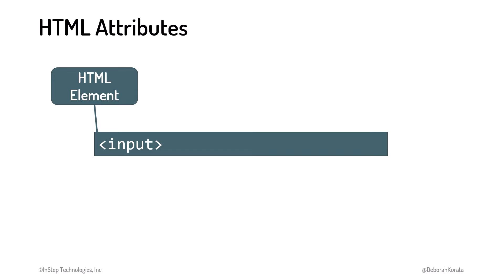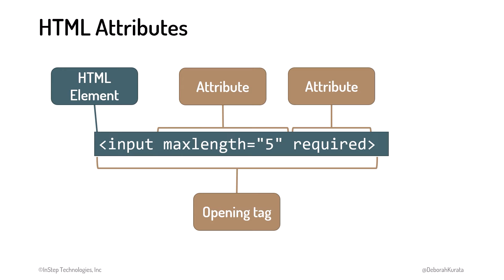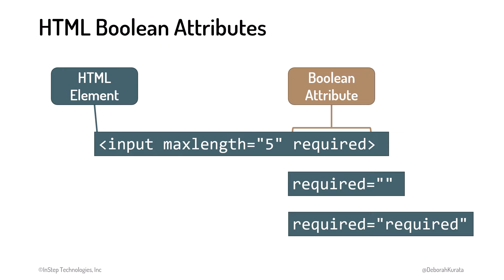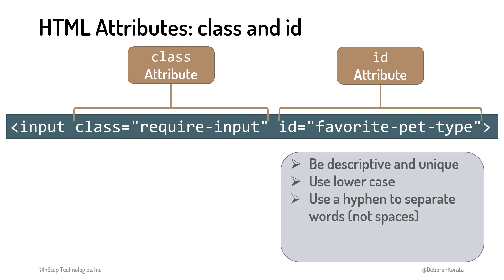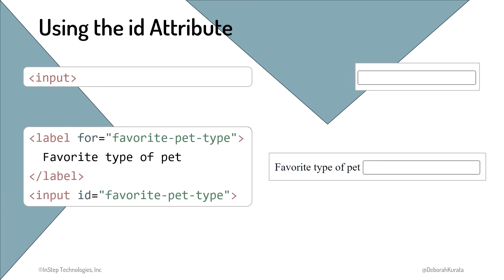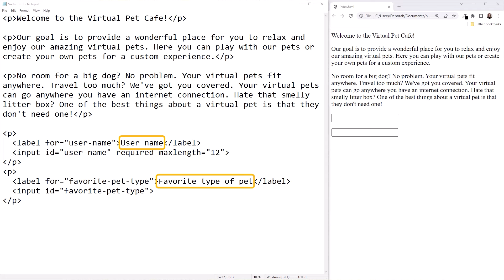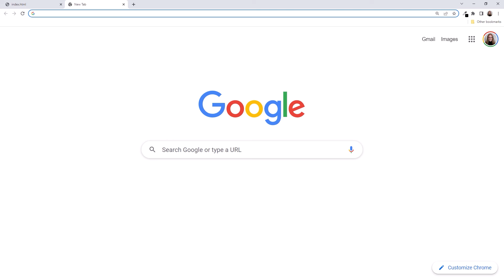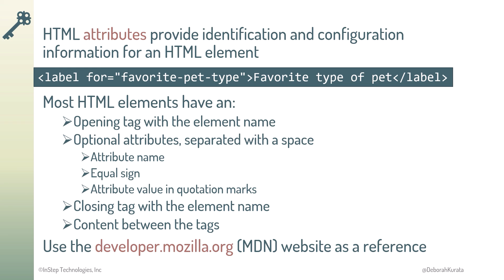HTML Attributes (Clip 6): Gentle Introduction to HTML for Beginners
How to use HTML attributes, including a look at their syntax, best practices, and hands on examples.

This is clip 6 of the "Gentle Introduction to HTML for Beginners" course.

*Lesson Links*
This takes you to my GitHub, which is a site for storing code files. You can then copy/paste text from those files (saving you some typing) or compare your code to the code from the exercise.

*Content*
00:00 Attributes
00:15 Syntax of an HTML attribute
01:24 Boolean attributes (such as required)
02:15 The class and id attributes
02:52 Tips for defining the value for the id attribute
03:22 How to use the id attribute
04:04 Coding Along: Attributes (id, required, maxlength, for)
07:10 How to find the list of attributes for an element
08:18 Key points

*Course Description*
Every web page you see is created with HTML. This course is a gentle introduction to the syntax and best practices of HTML.

You'll learn about HTML elements and attributes, how to structure a page, and use semantic elements to organize your content. You'll see how to build a list and table, add images and navigation, and create a data entry form.

You have the option of coding along with the course and building a website with HTML.

*Audience*
• Anyone new to web development.
• Students considering a web developer career.
• Existing web developers that want to reinforce their HTML knowledge.
• Those that manage or interact with web developers to better understand what HTML is and how it's used.

No prerequisite knowledge or skills are needed for this course.

This is the second course of the "How to Become a Web Developer" series.